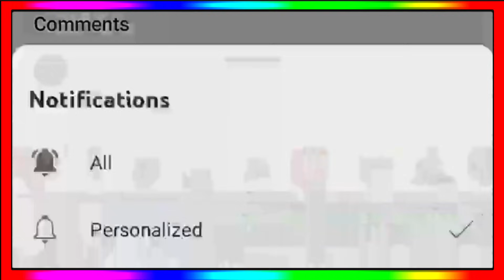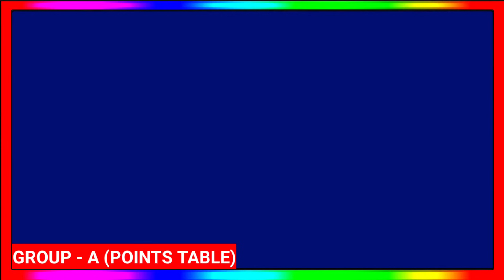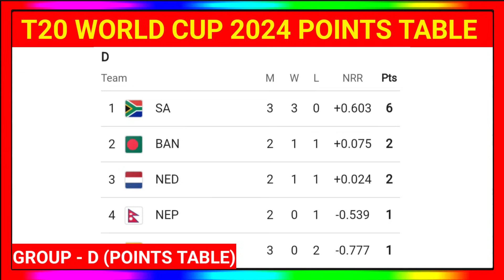T20 World Cup 2024 Points Table - After India Win Vs Usa